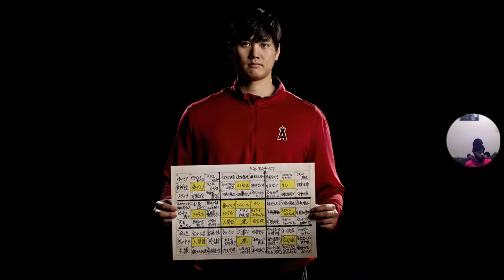MLB The Show 22